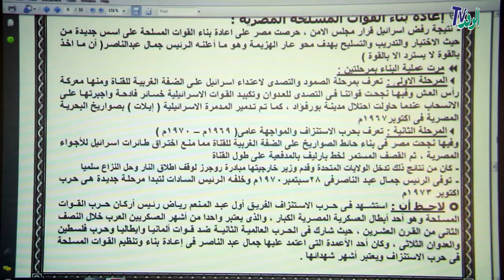هزيمة 1967 | تاريخ | الصف الثالث الإعدادي